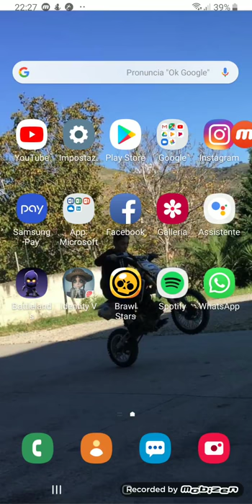Battlelands GAMEPLAY ITA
vittoria rubata